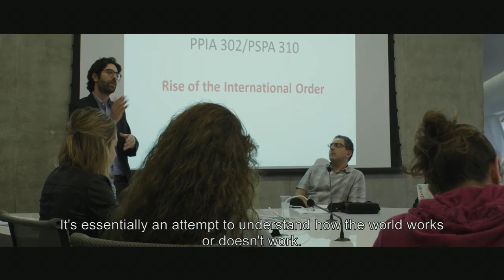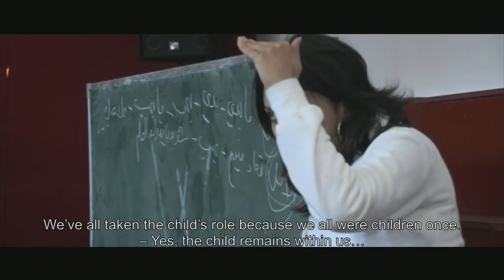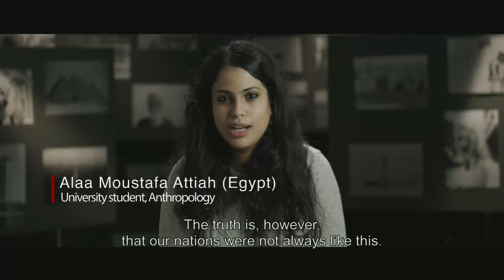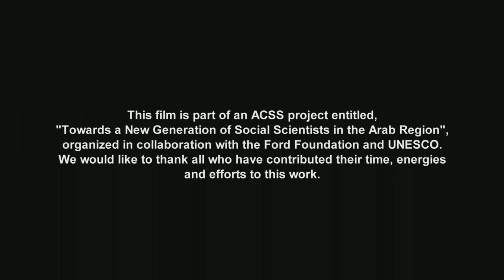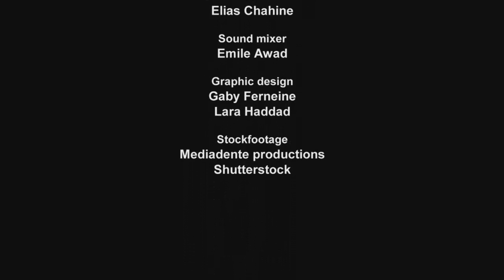Towards a new generation of social scientists in the region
The film traces the professional journey of different students and practitioners specializing in the social sciences. Through individual interviews, the film sheds light on the challenges they faced in order to pursue a career in the social sciences. While they come from different backgrounds and countries, what they all have in common is their passion for their fields and their determination to improve their societies, using the skills and knowledge learned through their social science studies.

This film is part of an ACSS project titled “Towards a New Generation of Social Scientists in the Arab Region,” developed in collaboration with the Ford Foundation and the UNESCO Regional Office for Education in the Arab States.